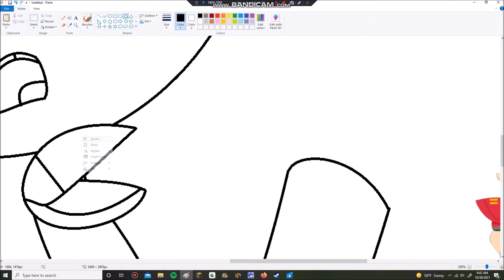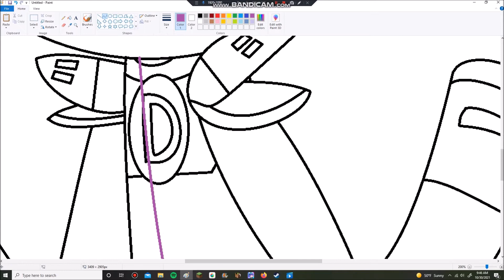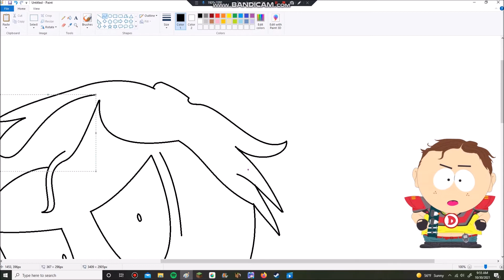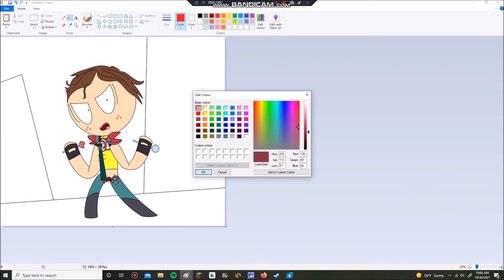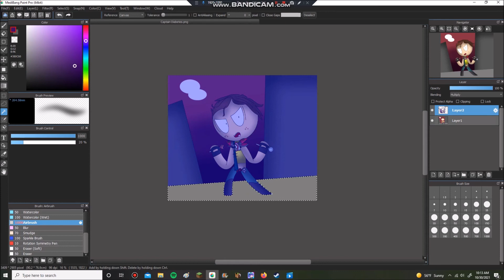South Park Speedpaint: Captain Diabetes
This is the Best Part of Celebrating Halloween with another Coon and Friends Character! Captain Diabetes! I will say that he is in Diabetic Rage after he powered himself by Eating Candy, He Protected me so Good in "The Fractured but whole".